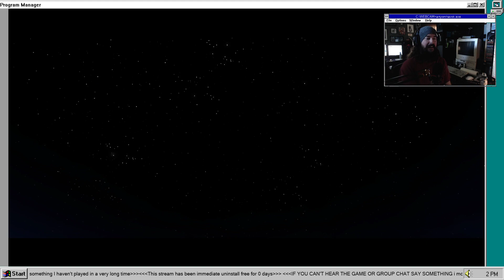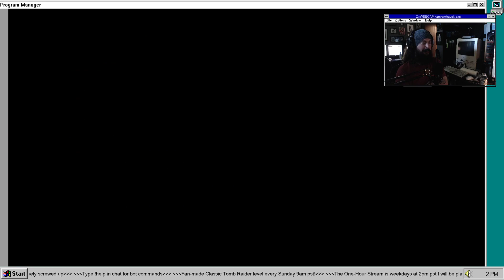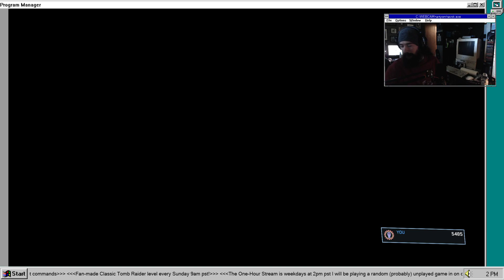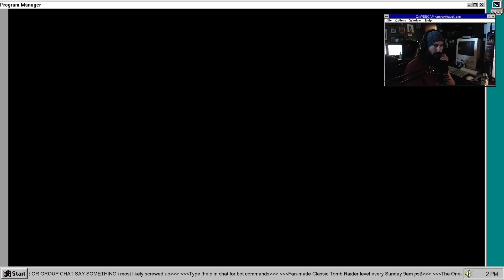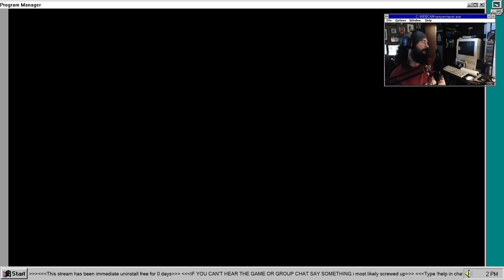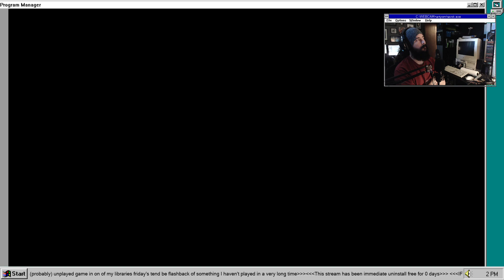Extra Stream: Halo 3 Co-Op [Part 1/?]